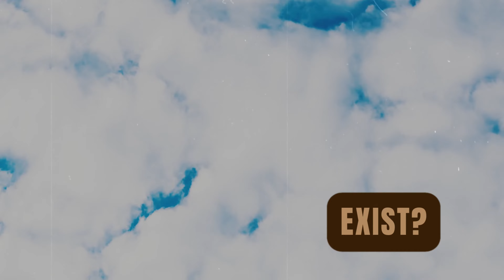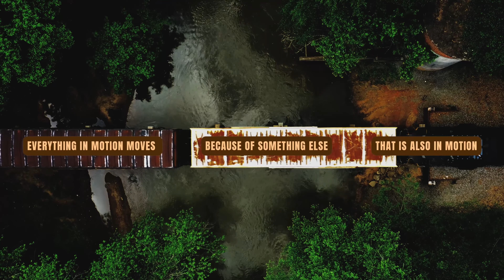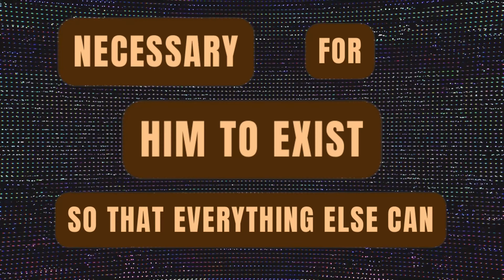Proof for The Existence of God: Cosmological Arguments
The answer to this question is a very important one because it essentially dictates how we live our lives. I am here today to tell you that there is a God and there are 3 ways you can prove He exists just through reason and logic.

BOOKS:
5 Proofs for the Existence of God by Edward Feser

Pray without distractions. Pray without excuses. Pray wherever you go.

CREDITS
Videos from Pexels: